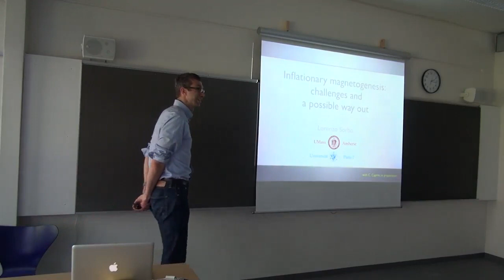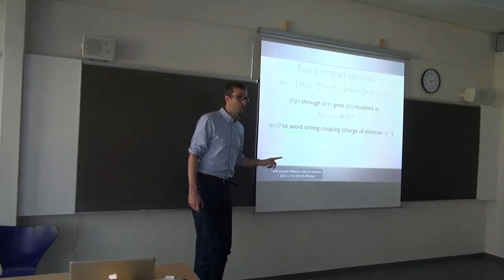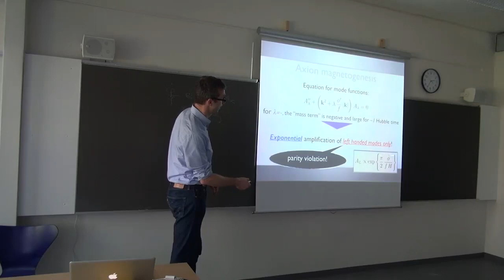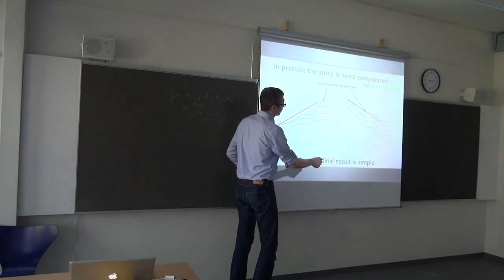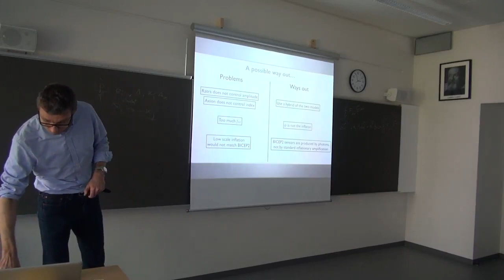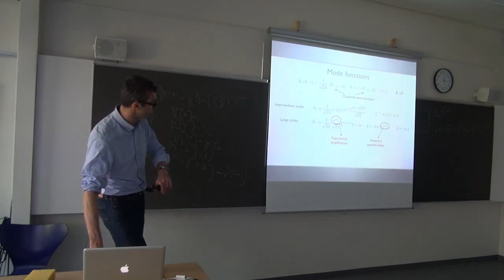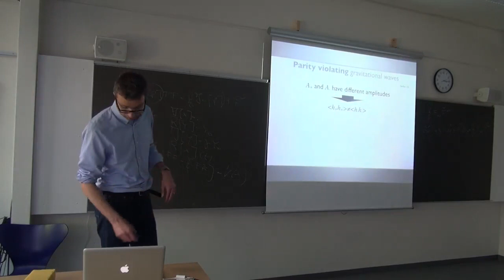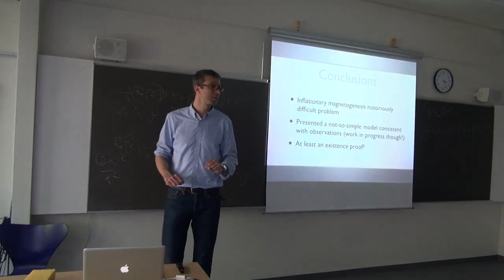Inflationary magnetogenesis, challenges and possible ways out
This is a lecture given at cp3 at the University of Southern Denmark by Lorenzo Sorbo (University of Massachusetts, Amherst).

Review:
There is currently consensus about the absence of a satisfactory model, based on a gauge invariant lagrangian, able to produce during inflation the magnetic fields that are observed at the Mpc scale. After reviewing the considerations that lead to such conclusion, Lorenzo Sorbo will discuss how it might be possible to evade them.